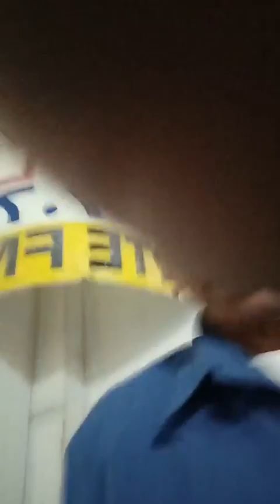Ang Sabado ug Domingo,asa niini ang adlaw nga Igpapahulay ug.pagsimba?By Jun dela Pena